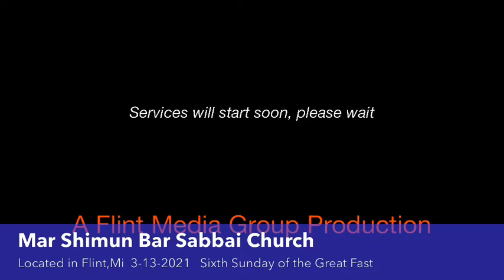Mass of the Assyrian Church of the East, Mar Shimun Bar Sabbai Parish 3-20-2021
Qasha Yousip Peera